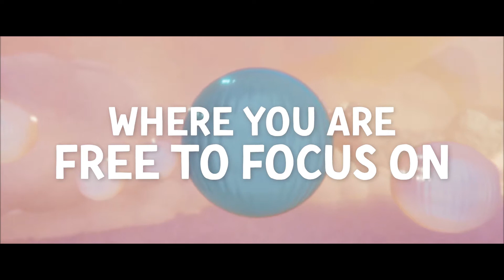Dreams | Mercedes-Benz Collaboration Teaser | PS5, PS4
Fast forward to the year 2078... Go on a journey with Eshe and her AI companion Kody in this Dreams creator collaboration with Mercedes-Benz. Coming 8th July 2021 to Dreams.